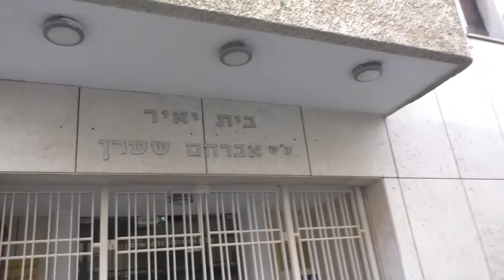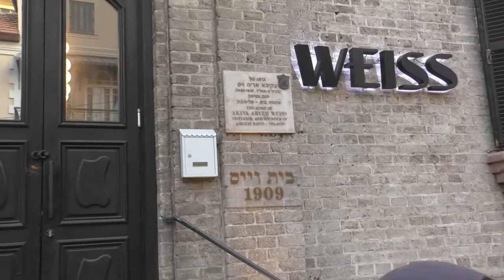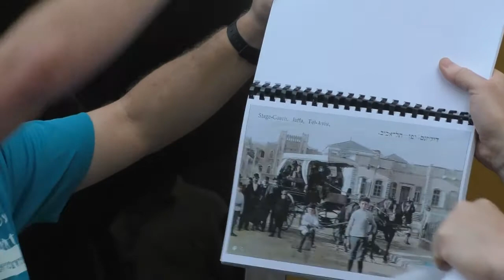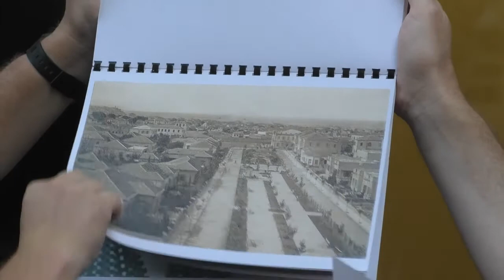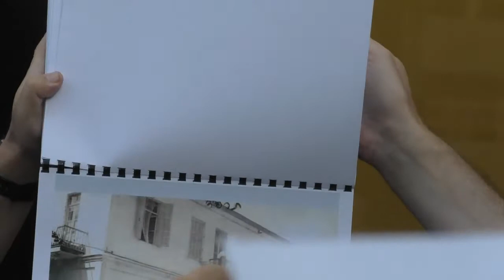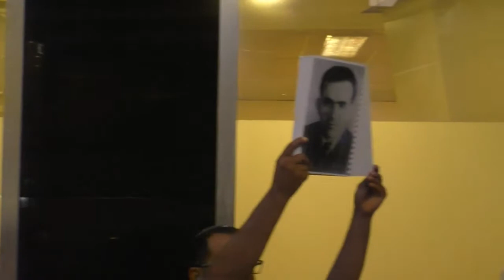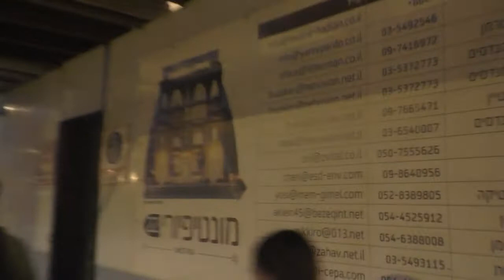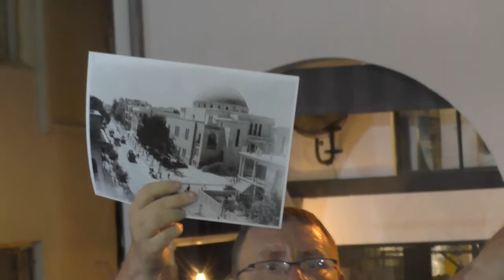19296עמיתים לטיולים' -ג' מנחם אב תשפ"ב בעקבות יצחק שמיר בתל-אביב -חלק א'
19296עמיתים לטיולים' -ג' מנחם אב תשפ"ב בעקבות יצחק שמיר בתל אביב -חלק א'   ממנהיג מחתרת   לראש- ממשלת ישראל- עשור לפטירתו .  הדרכה- גל-עד אלקין               הפקה- לשם שמים